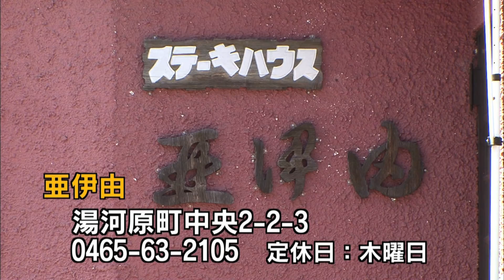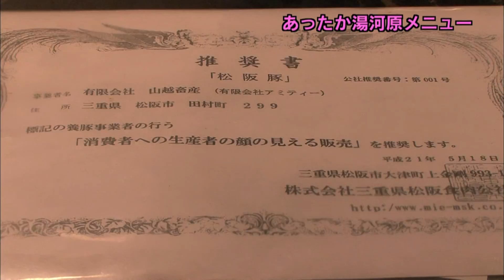あったか湯河原 ⑬ 亜伊由 （あいゆ・ステーキハウス）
湯河原町商工会 企画「あったか湯河原味めぐり」
　2014年10月1日（水）から12月25日（木）まで開催

温泉 だけじゃない 湯河原 の魅力をアピール！
飲食店を盛り上げることが町の活性化に！

湯河原町ブランドとなる飲食店は15店舗。

　スーキハウス亜伊由（あいゆ）さん
　　湯河原町中央2-2-3